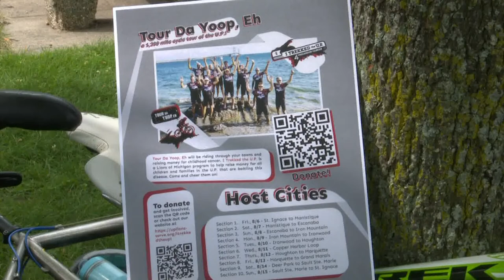Tour Da Yoop 2021